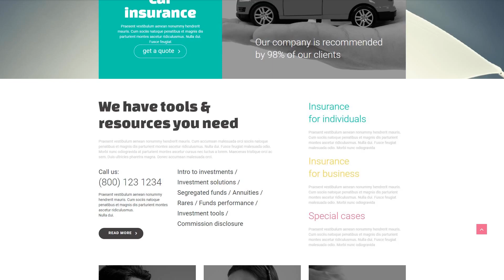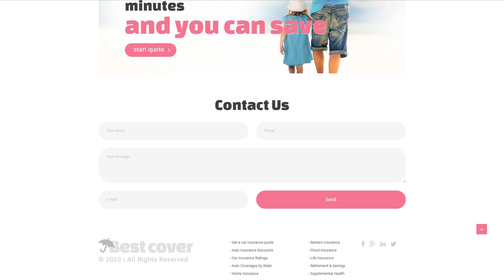Insurance Responsive Landing Page Template by RockThemes - 54822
This one comes with Responsive, Sliced PSD, HTML 5, JQuery, HTML plus JS